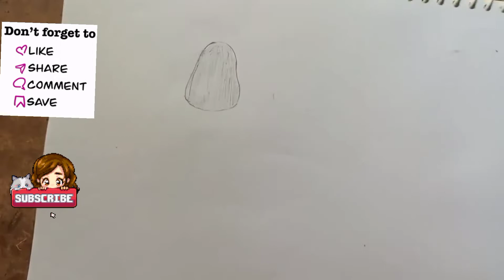How to draw a stylish girl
I'm on Instagram as @Vineetha arts gallery. Install the app to follow my photos and videos.